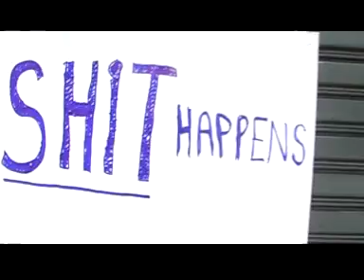หนังสั้น : Shit Happens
หนังสั้น : เรื่องของคนปวดขี้